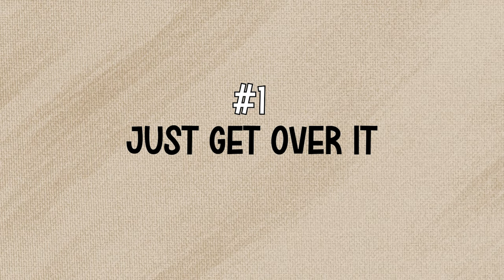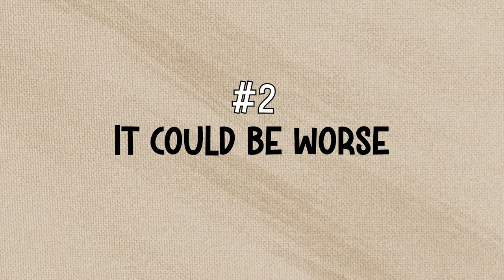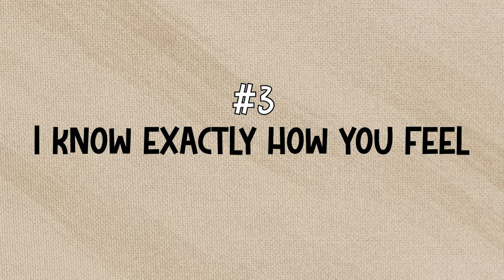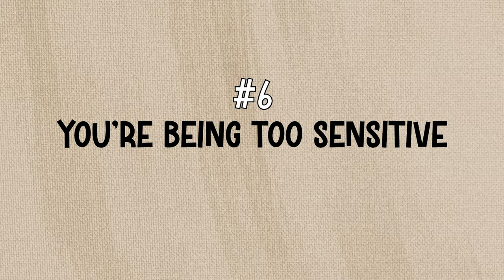Never Say These Things When People Open Up to You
📝 Description:
When someone is going through a tough time, it's important to be thoughtful and sensitive in your interactions with them. In this video, I explore some things you should try to avoid saying.

⌛ Timestamps:
0:00 - Intro
0:50 - Things To Avoid Saying

🙏🏾  Cheers to...